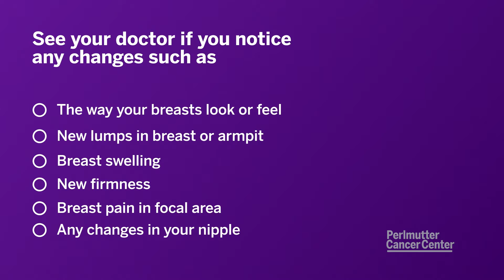A Breast Imaging Doctor on Mammography Myths and Facts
Dr. Monica M. Sheth, a breast imaging radiologist at Perlmutter Cancer Center Breast Imaging at NYU Langone—Mineola, dispels myths about screening mammography. Mammograms use a very small dose of radiation, Dr. Sheth explains, and the benefits outweigh any potential risk from radiation exposure. Three out of four women diagnosed with breast cancer have no family history of breast cancer.

Learn more about breast cancer screening at NYU Langone's Perlmutter Cancer Center